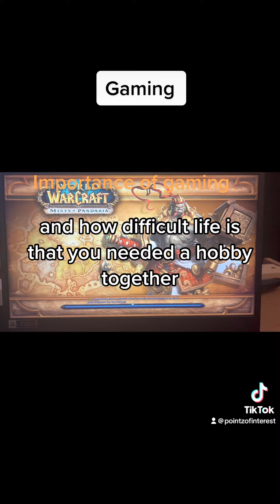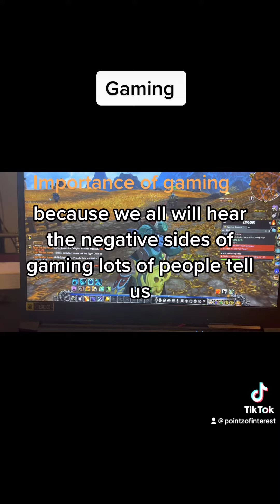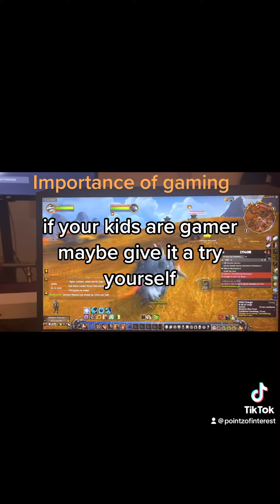Gaming isn’t all bad